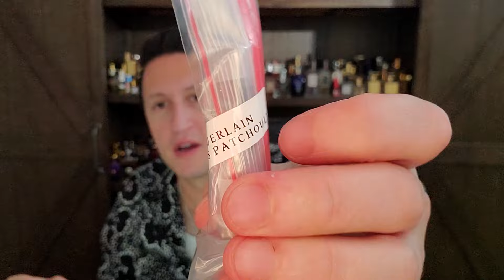Lancôme Hypnôse Homme (2007) Discontinued Gem 💎 & Unboxing 📦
This is my late night insight episode on Lancome Hypnose Homme from 2007 created by Maurice Roucel.

Other Fragrances Discussed During This Episode:
SOTD: Areej Le Dore Oud Taiwan
Rochas Man
Escada Casual Friday
JPG Le Male
VC&A Midnight in Paris